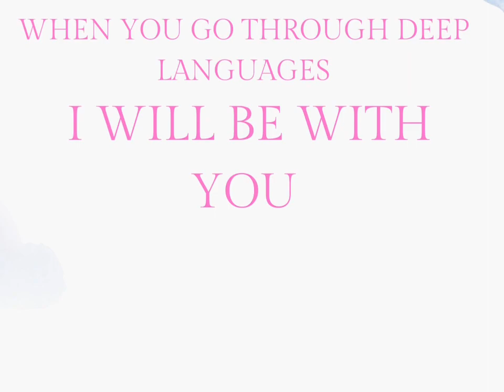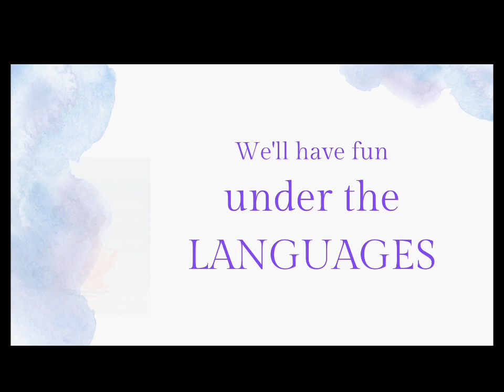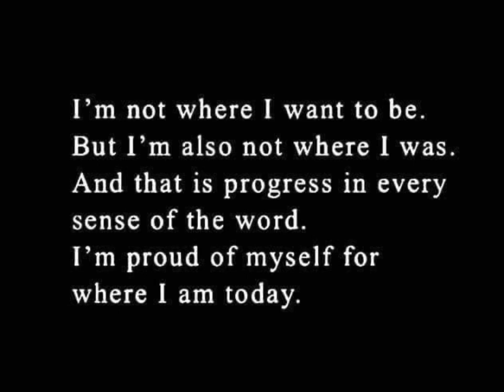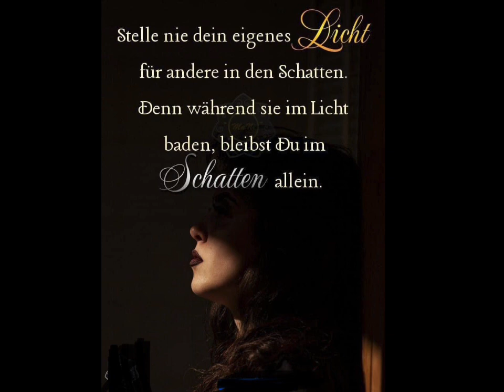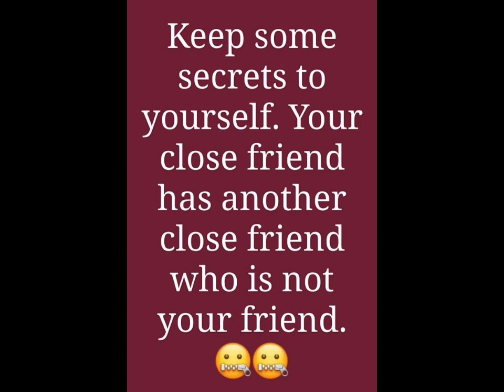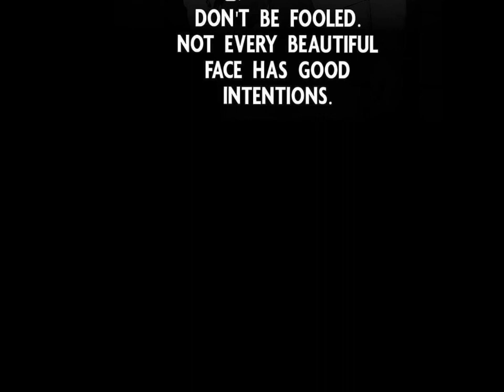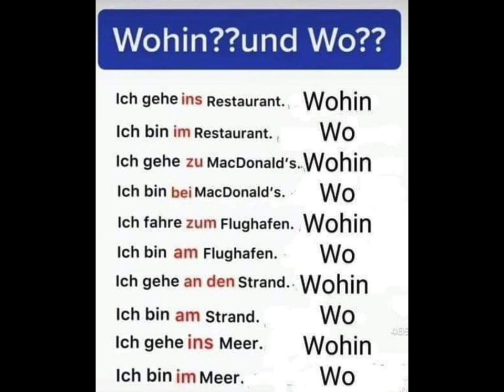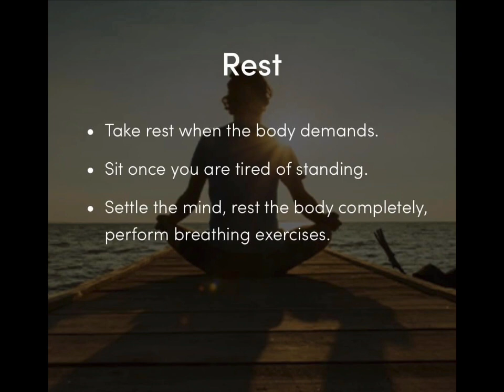Good Health For Good Life - Discuss Fitness Friends,Dieticians,Counsellors,Stress Managers,Doctors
Goal Setting
Smart
Specific
Measurable
Achievable
Relevant
Time- Bound